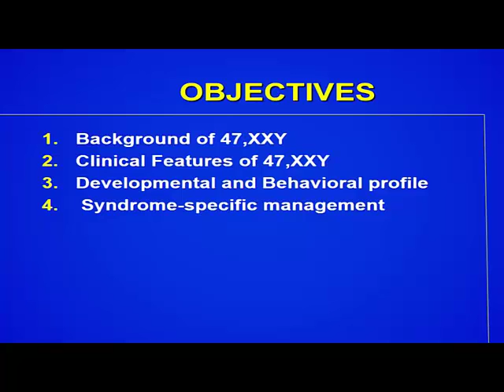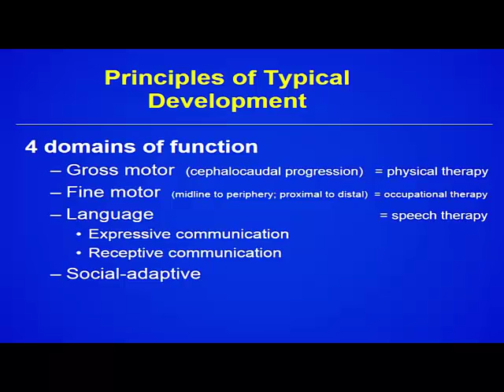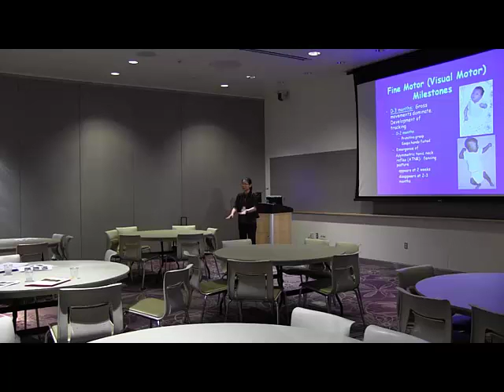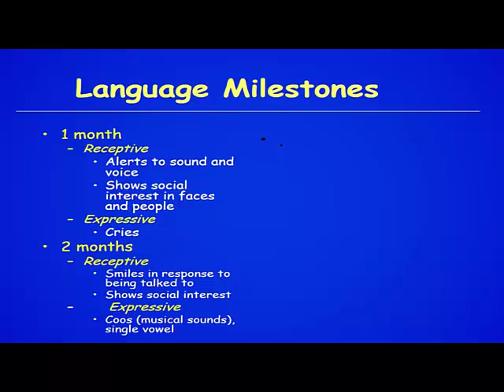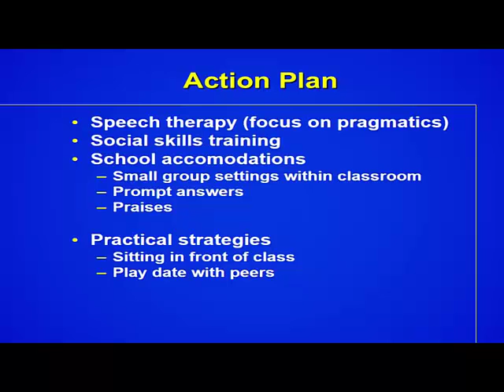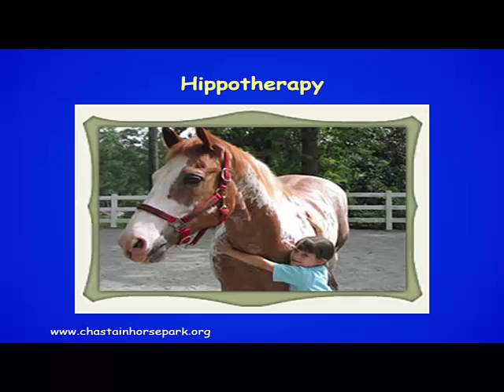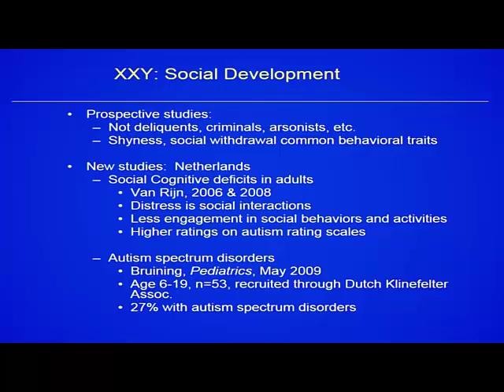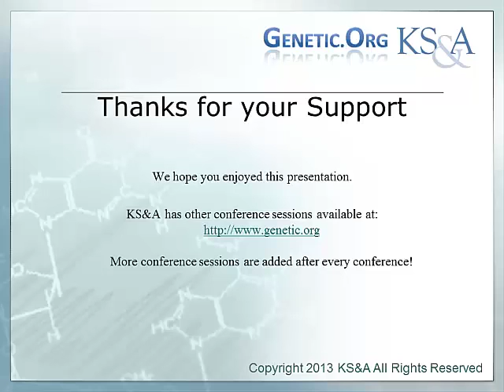Jeannie Visootsak, MD - Streams of Development and Behavior in XXY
A presentation by Jeannie Visootsak, MD at the 2013 KS&A Families' Conference in Denver.